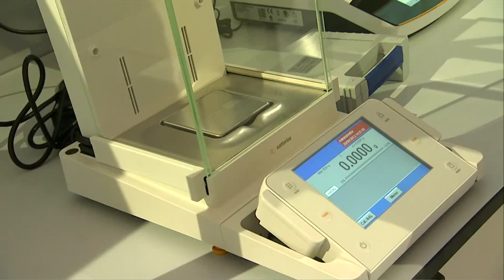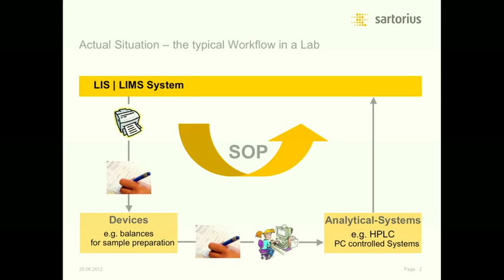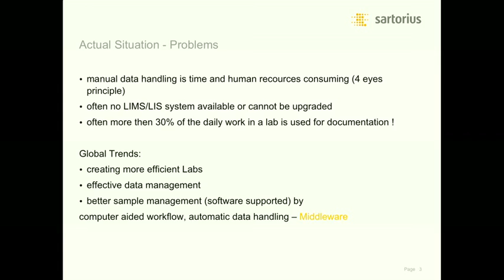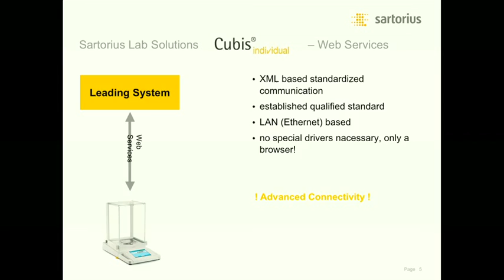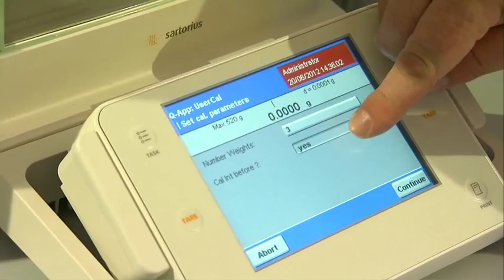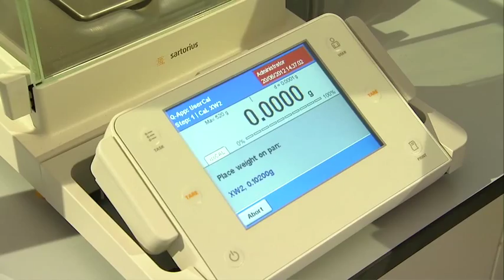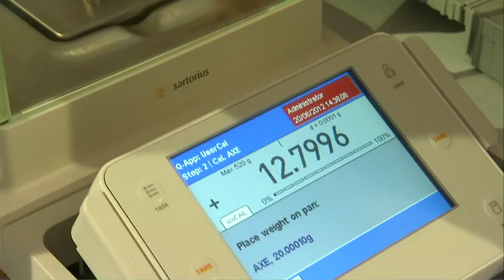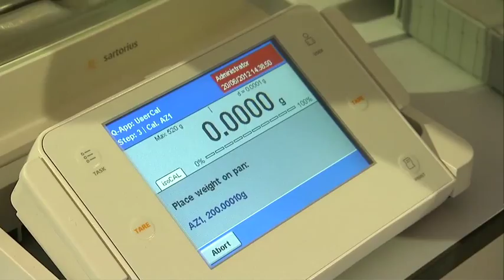Cubis® individual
The new Cubis® individual introduces a brand new way to integrate individual application programs -- Q-Apps -- directly in a Cubis® balance. The user is guided through the corresponding weighing process. By this the efficiency and safety for all weighing related processes in a lab are raised tremendously.